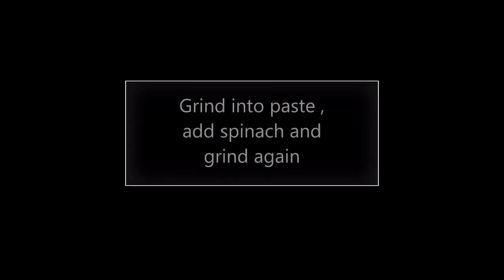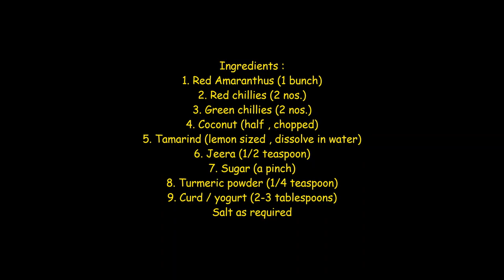Keerai avial | Keerai avial recipe | Keerai avial recipe in tamil | Spinach avial | Red keerai avial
Avial is basically a dish where a coconut-cumin-green chilli paste is used to flavour cooked vegetables. By default, recipe for Avial brings to mind the traditional mixed vegetable version. However, there are many different kinds of avial that can be made and this Sivappu Keerai Aviyal is one such dish.
This recipe for Avial makes great use of Red Amaranth leaves . The result is a nice tasty, tangy side dish that can be had with rice or with roti.

Enjoy this simple recipe at home and let us know how it came out in the comments section below